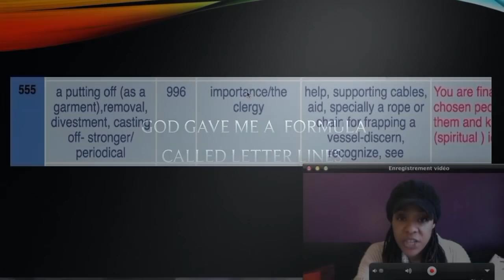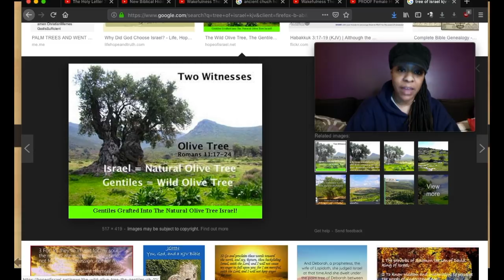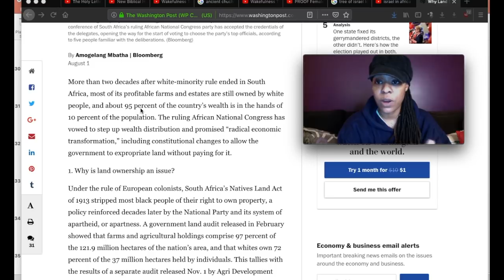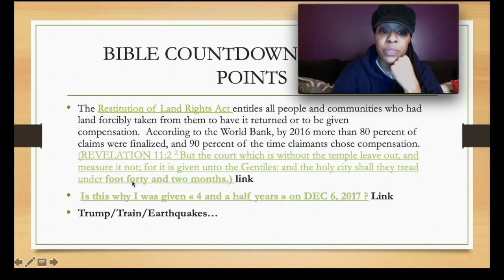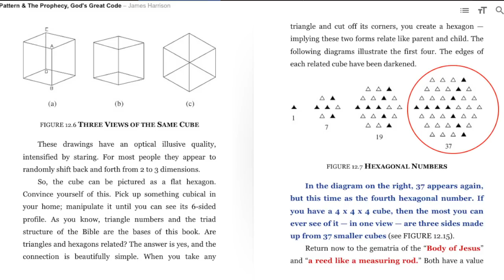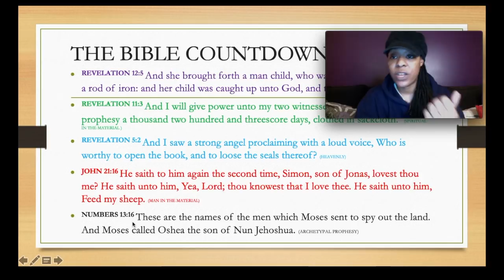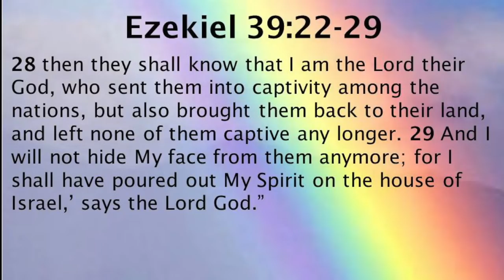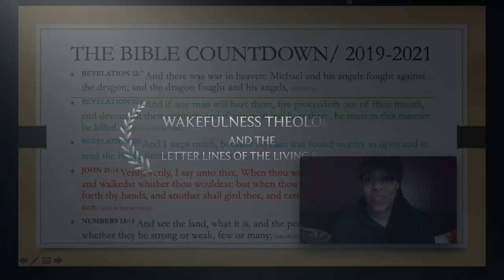(12/53) The Bible Countdown! (2017-2020) = How To Get On The Ark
In this video I start the bible countdown.  I will need at least 3-4 more videos to do the whole thing, which spans from 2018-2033.  In this video, I set it up, and explain what it is and how it works.  I also reveal very sensitive prophetic topics that might upset some people. Sorry!  I'm just being obedient to Ruach Ha Kodesh.  Holy is Yahushua

The Harvest has started (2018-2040).  Are you in the ARK?  Will you escape the coming judgement and The Time of Testing?
The harvest is from 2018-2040 and "Holy Fire is burning through the church" NOW. The second wave, called the leaders/bridal army will work 11 years (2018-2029). The third wave, called the posterity/bridal army, work 11 years (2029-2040). We join and become the 1111s = 153 Fully mature sons of Yahushua in 2025. That is when the body of Christ will manifest on earth. This must happen. This is what Yahushua has shown me. Before we can escape, we must fulfill the covenant !!! Let's pray that we may all be accounted worthy to escape. All praise, glory, and Honor to the Most High Father. Holy is Yahushua . Peace and blessings loved ones

If you are new to my channel please go to my If you scroll down the video page, I've written the order of my video playlists, and what each playlist is about.  You have a lot of catching up to do.  To really understand, It's best to start at the beginning.

The Holy Rabbi Yahushua is The Word. Words are the different configurations found in Pi. I Put the digits or words together for sentences. These sentences are called The Living Letter Lines. These Living Letter Lines are like the computer code of creation. It is the communication between the source and the users, or in other words, the communication between heaven and earth. The Father has given me the ability and the duty to translate this spiritual language for His Children in the last days. Because everything is made up of Pi, God is all things.

Because He is the Word, The Spiritual digitization of existence, everything, everything, everything in the world can be read like a book, A Living Book!!! The Words are alive and The Letter Lines are alive! That is how we are alive, and why our names are written in The Living Book. Wakefulness Theology is the ability to read ourselves, and cumulatively, know how to avoid error and return to the Father! We are the living book that Yeshua took upon Himself and published when he died on Calvary.